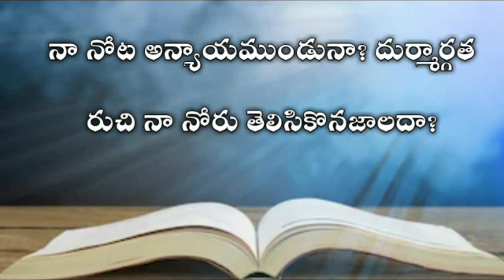The book of job in telugu 6th chapter| Telugu bible audio | audio bible in telugu mp3 | యోబు గ్రంధము